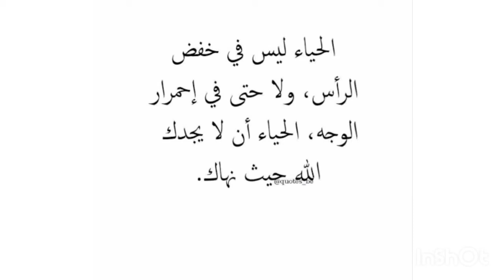موضة خريف 🍂2020 للمحجبات / راقية جدا💞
موديلات للمحجبات
خريف 2020